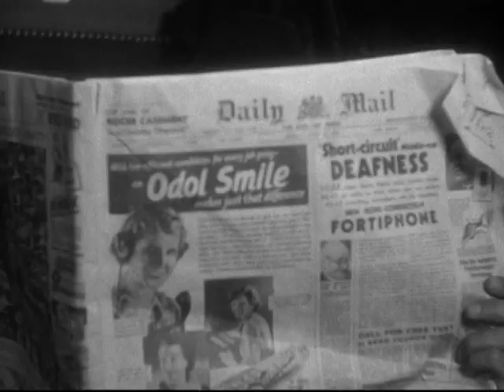Sylvia Scarlett — "Rolling Stone"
1935 Katharine Hepburn, Cary Grant, Brian Aherne, George Cukor